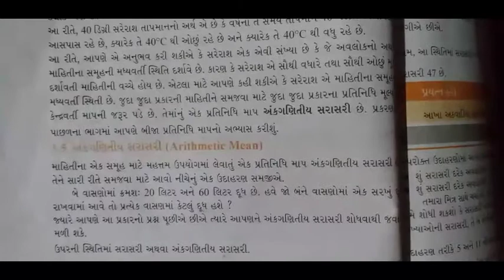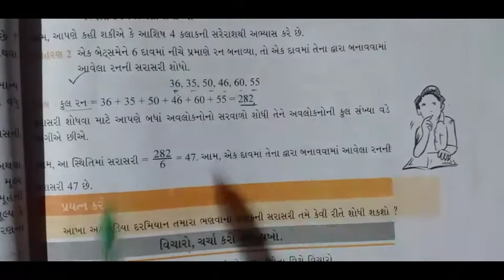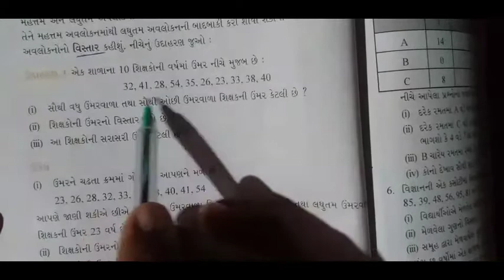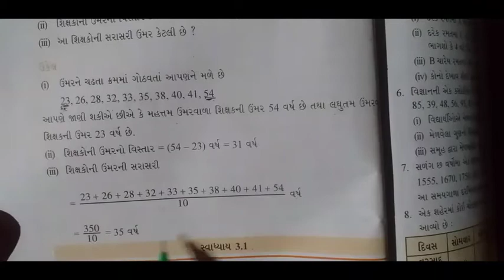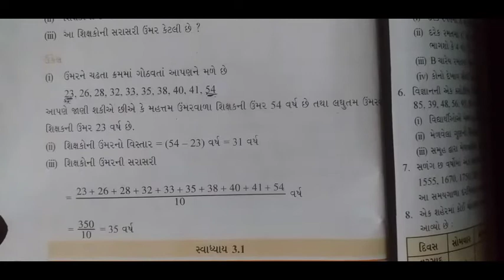ધોરણ 7 વિષય ગણિત પ્રકરણ 3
મકવાણા રણજિત ભાઈ